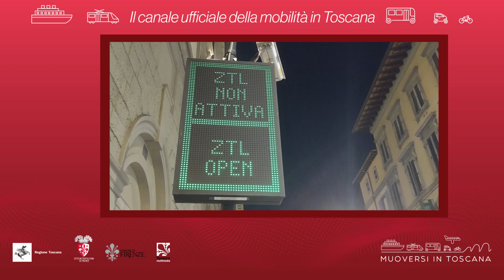Muoversi in Toscana - Edizione delle 8.30 dell'8 aprile 2021